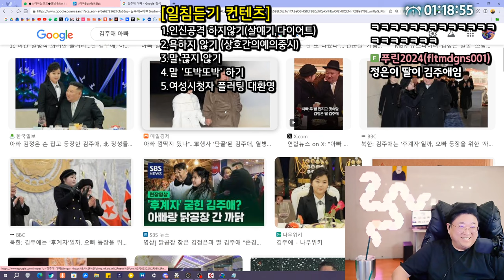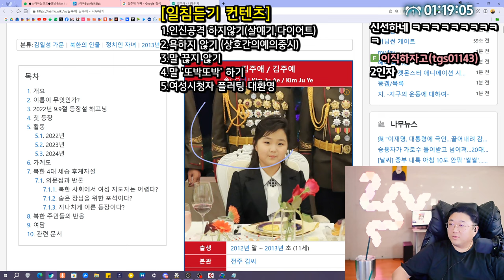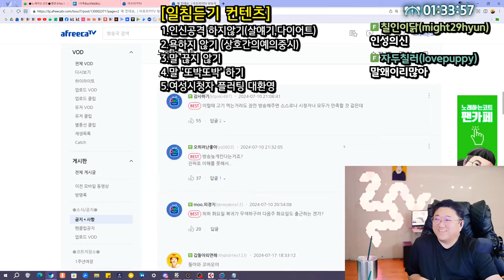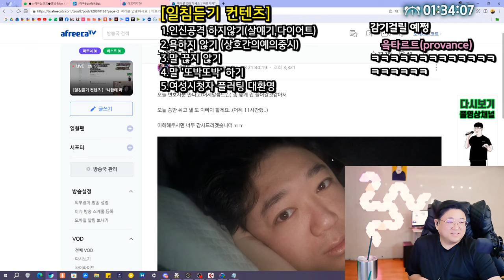시청자가 코트에게 일침가하는 컨텐츠 (24.10.05-2)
0:00 일침듣기 컨텐츠 세팅 및 룰설명
4:28 예의바른 김포시청자
7:20 피코파크가 마려운 시청자
9:10 오프닝내용이 불편하다는 시청자
11:22 채찍질하는 시청자
13:06 ★인신공격하는 시청자
14:04 ★방송컨텐츠에 불만이 많은 시청자
21:30 ★코트의 장단점을 지적하는시청자 (불쾌한골짜기)
29:35 남사친대신 전화건 여자 시청자
38:11 하고싶은말 하는 시청자
43:58 ★방송에서 피곤하다 말하는지 궁금한 시청자
55:55 최홍만
56:07 문재인
56:18 미친놈
56:28 깝쭉거리는 시청자
57:06 문재인2
57:58 애드벌룬쏘고 욕먹었던 시청자
1:09:02 블랙당한 따개비 시청자
1:13:58 결론 : 고칠게없다

[음원출처]